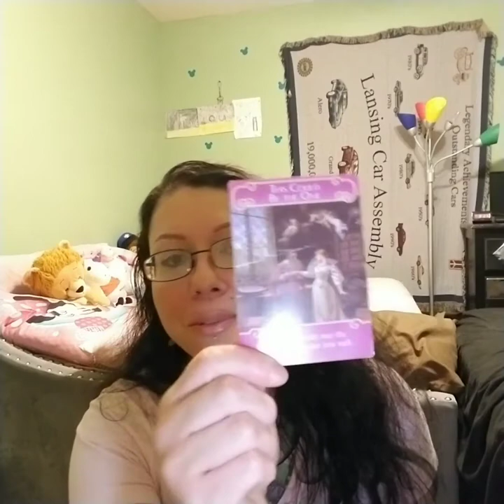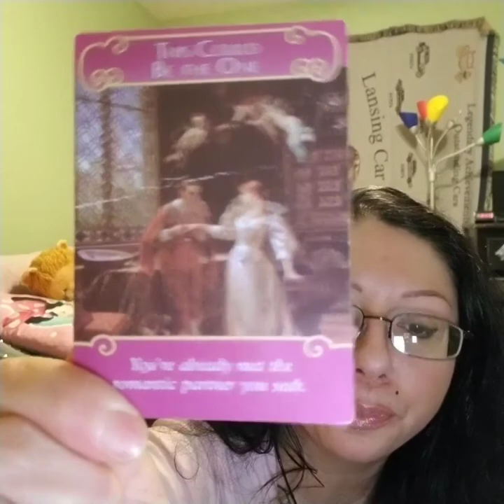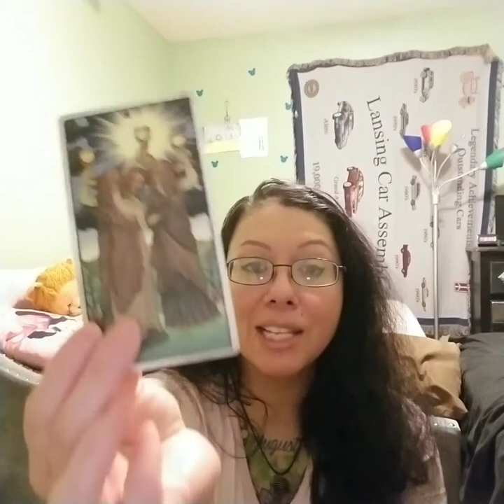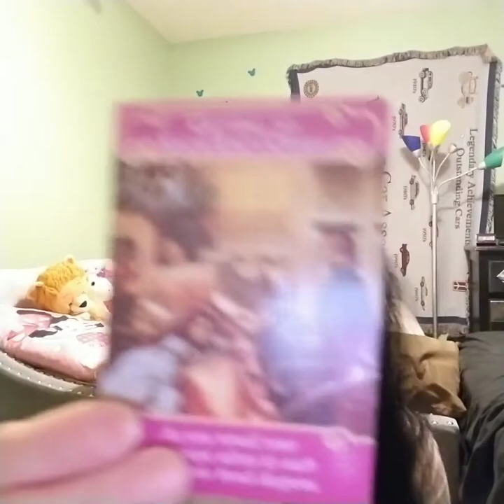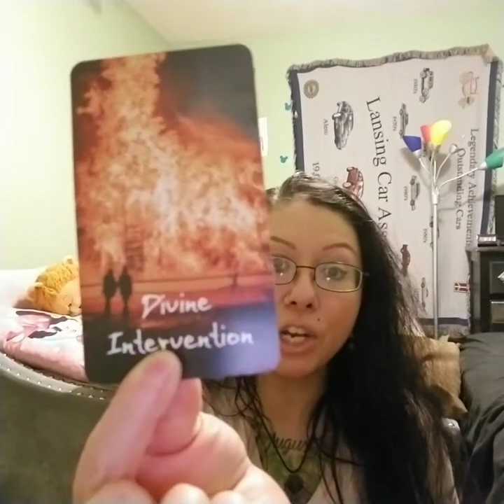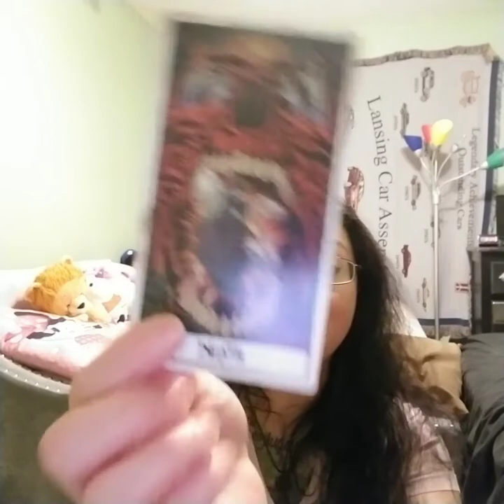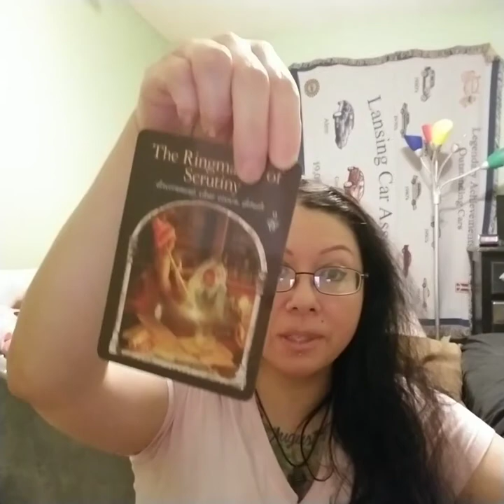Same Sex Males Twinflame, "The Disneyworld of Dreams Comes True!"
Timestamps:
Singles Read: :10
Couples or Loosely Involved: 19:44